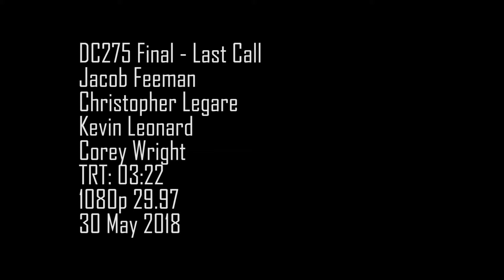Last Call - Short Film